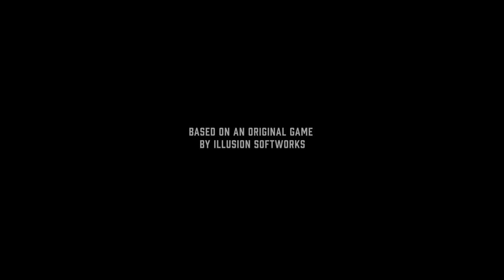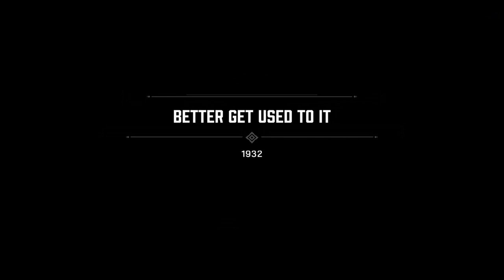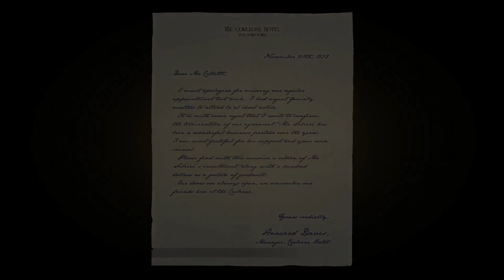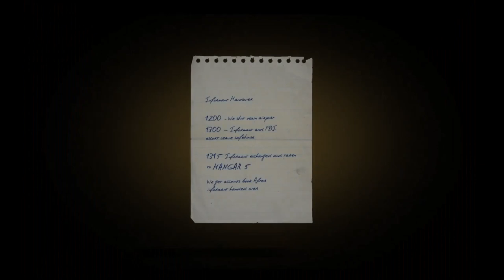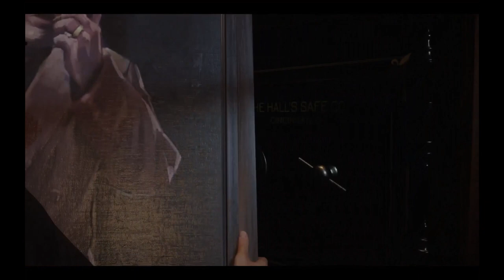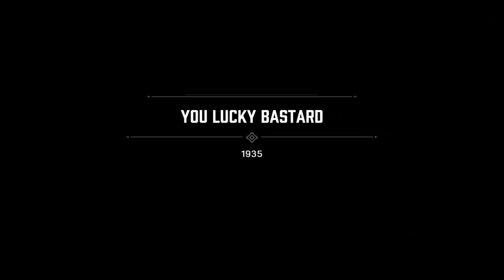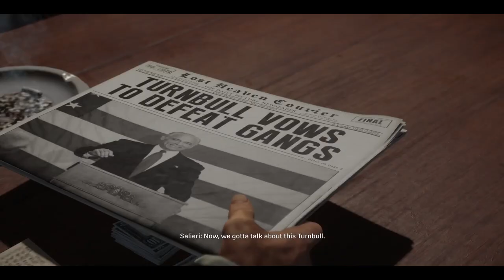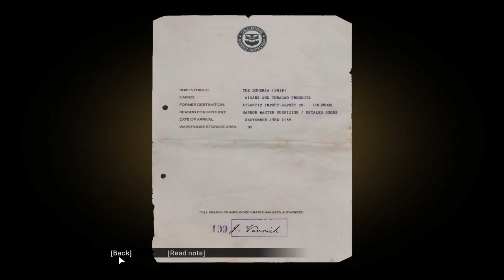Mafia Definitive Edition Full Gameplay Walkthrough: The Story Of Thomas Angelo.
Welcome back to DH2 In this Mafia Definitive Edition full gameplay walkthrough, we'll explore the story of Thomas Angelo, one of the most powerful mobsters in America. From the early days of his career to the dramatic finale, this video will show you everything that happens in the game.

If you're a fan of Mafia games, then this is the video for you! In this full gameplay walkthrough, we'll explore the story of one of the most powerful mobsters in American history. From the early days of his career to the dramatic finale, this video will show you everything that happens in the game. So make sure to check it out today!